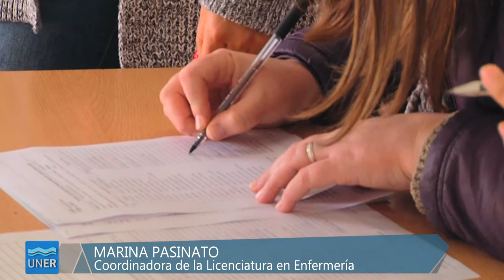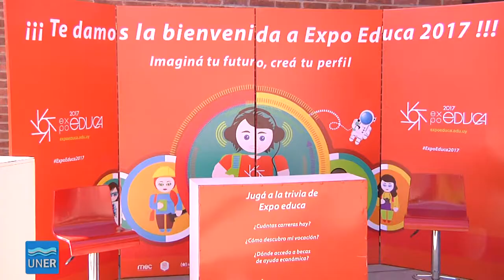PROPUESTAS 19 2017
En este programa:

00:00 - Test de VIH y Sífilis

01:25 - Taller de Extensión

02:30 - Política social

03:45 - Disufión en Paysandú